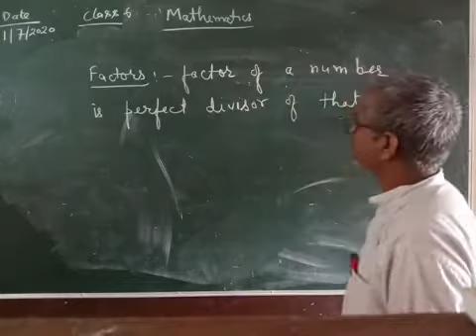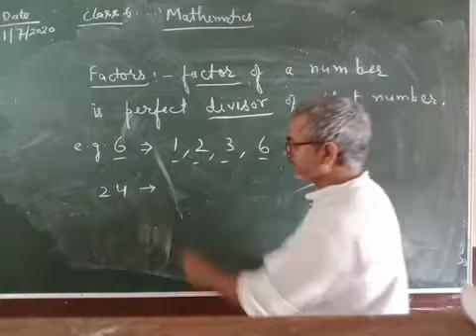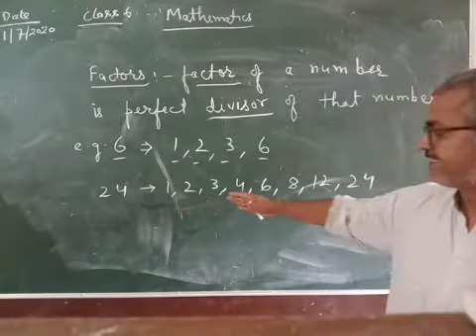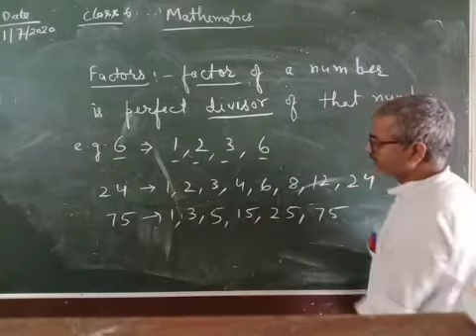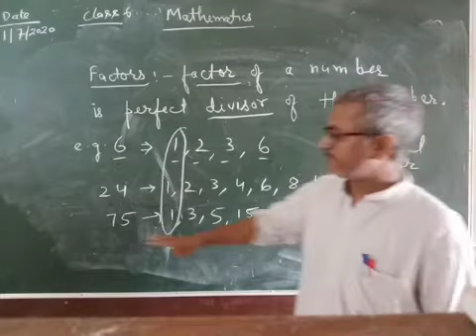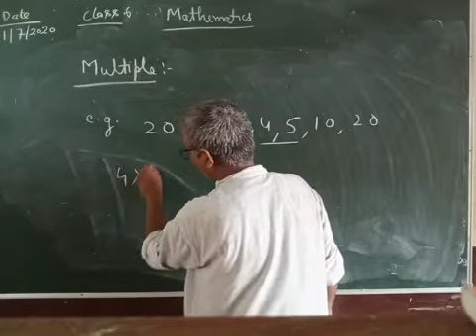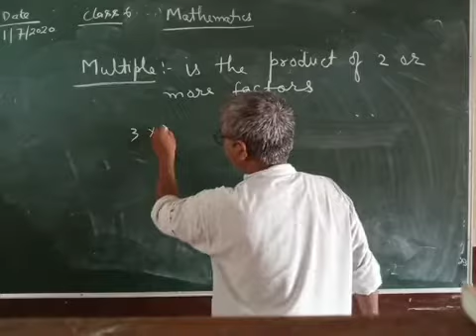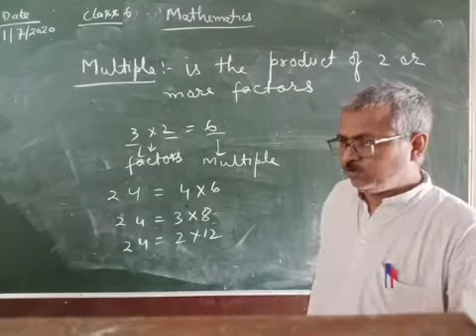Factors and multiple: class 6 mathematics